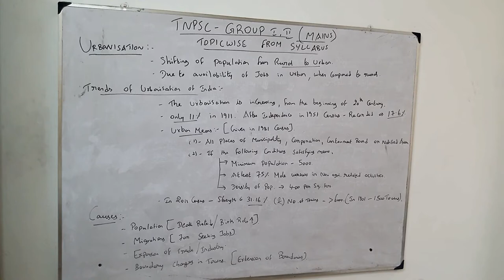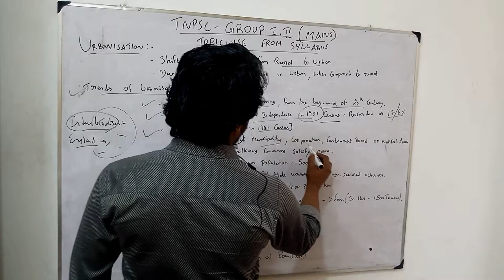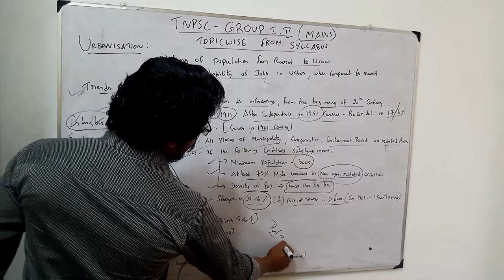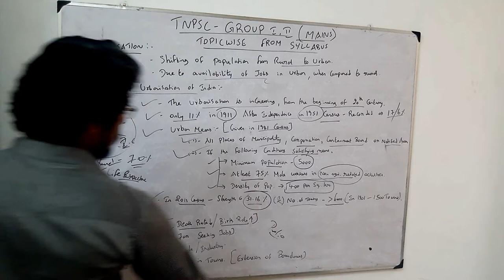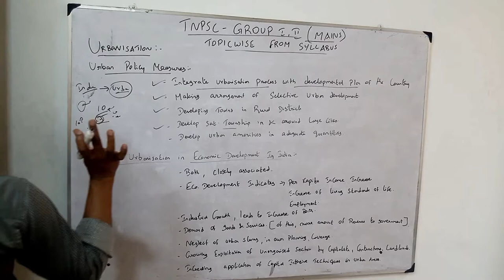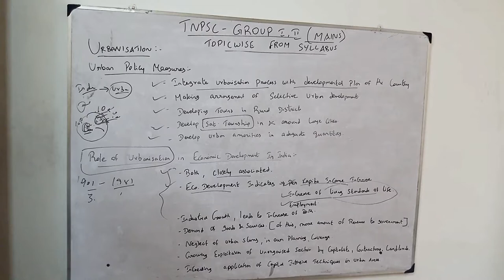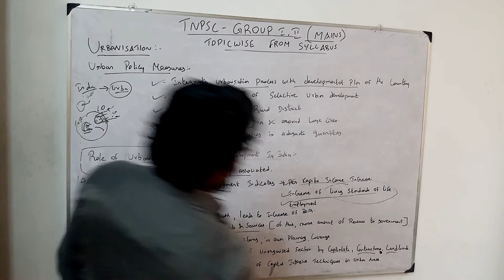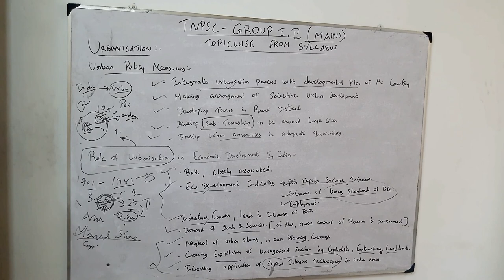TNPSC GROUP 1 & 2 MAINS-TOPICWISE-URBANISATION